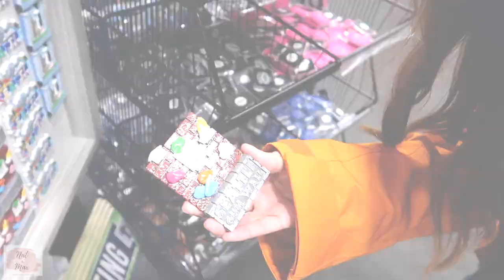Night and Day at Pike Place Market // Nat and Max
This is VLOG Day two on our trip to Seattle! This mainly focuses on the famous Pike Place Market. We'll take you guys on a tour on what things you can do and see at Pike Place Market at daytime and at night time. Hope you guys find this video informational!